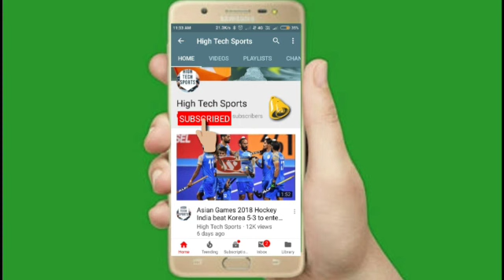Vivo Pro Kabbadi 2022 - Bengal Warriors vs Jaipur Pink Panthers Highlights 2022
Vivo Pro kabbadi 2022
bengal warriors vs jaipur pink panthers